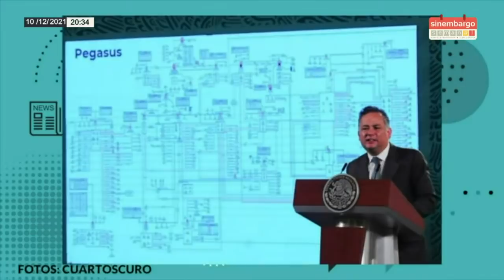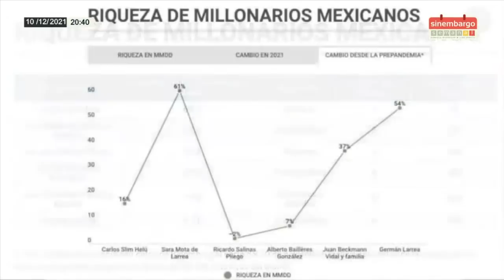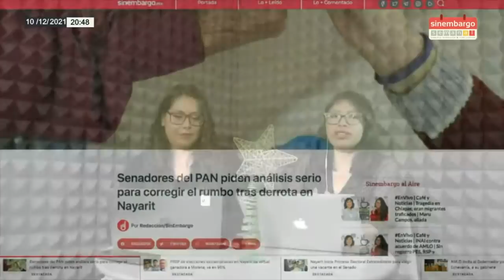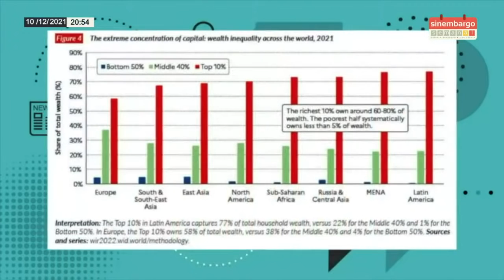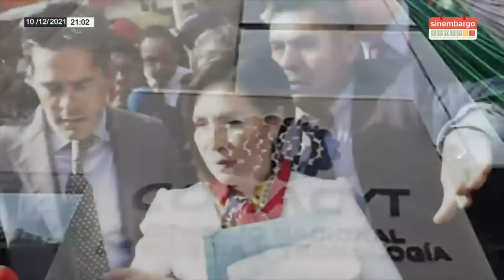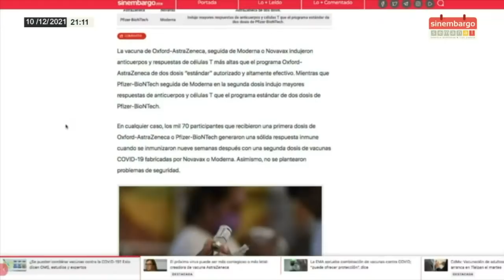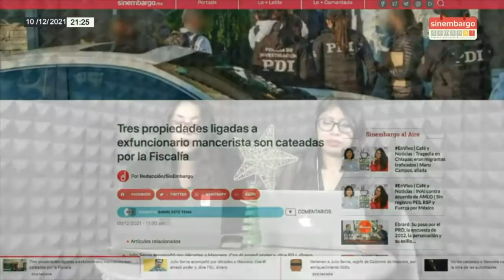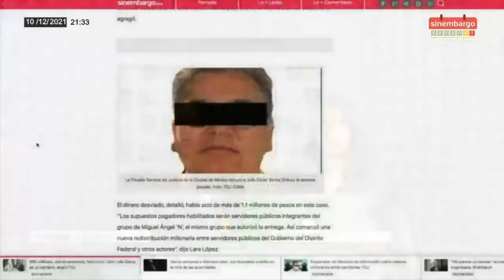Semanal | La guerra Gertz VS Nieto | La tragedia en Chiapas